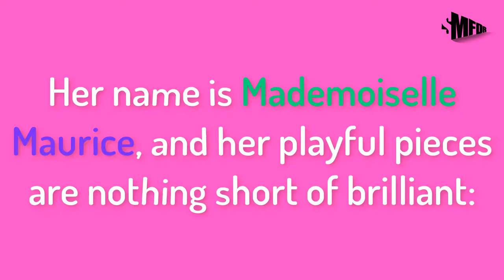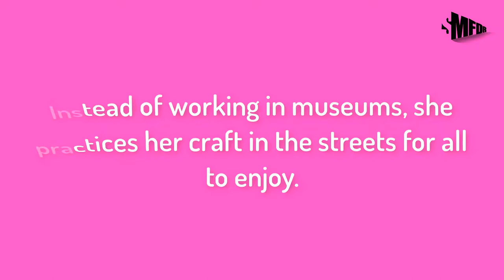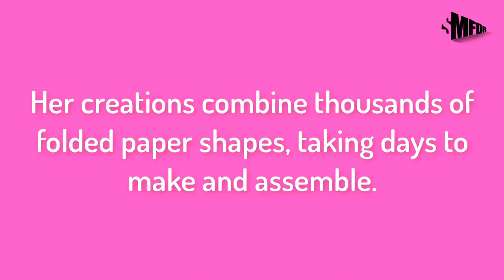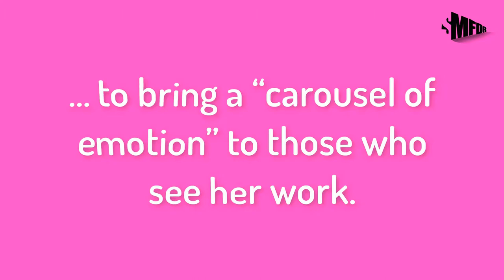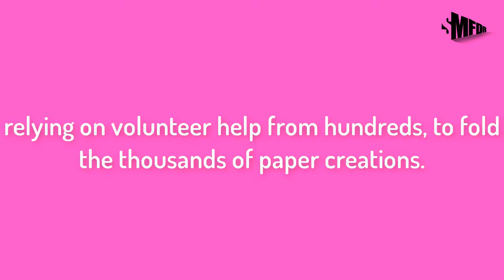This Woman Creates the Most Colorful Origami Street Art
There’s a special street artist from Paris, France – she makes amazing street installations using thousands of folded paper origami creations.  Her name is Mademoiselle Maurice, and her playful pieces are nothing short of brilliant